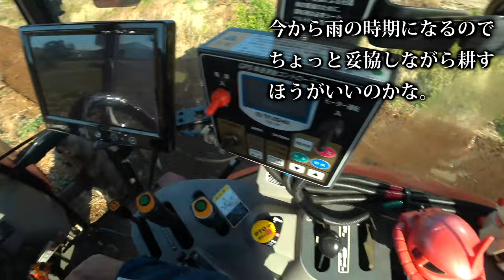【会社員実家農業手伝う】2022MZ775トラクターで240のロータリー幅調整中なれるまでは！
関連動画
4隅の残耕を抑えるトラクター耕耘方法?美しい田んぼ or 畑を作る?